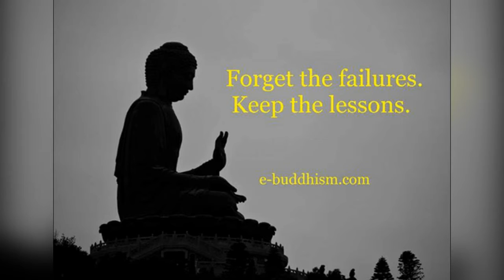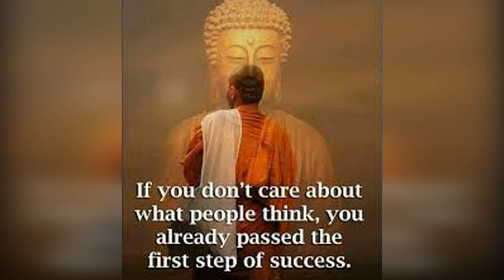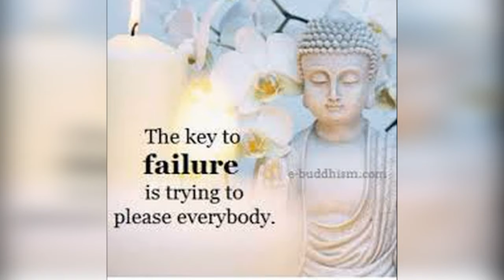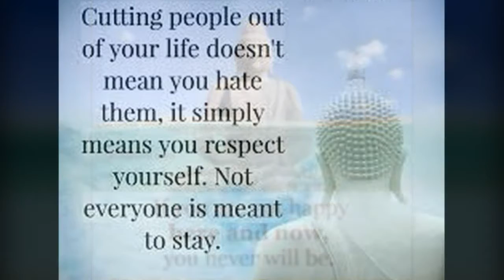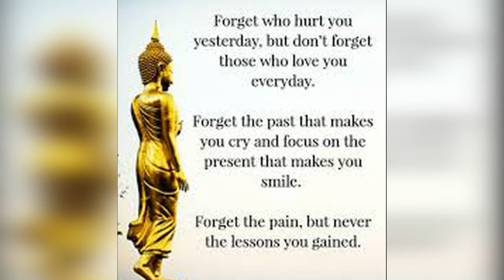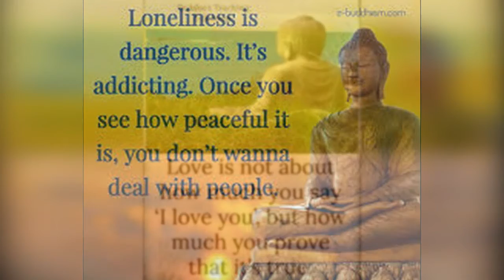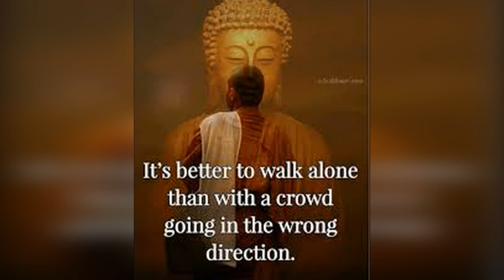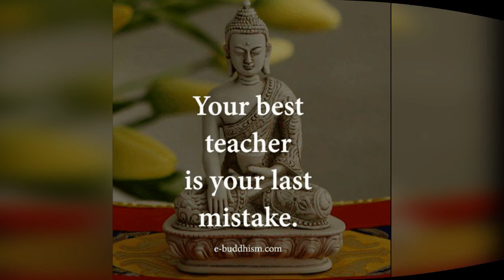Learn English through Buddhism. Powerful Teaching of the Wise Man.